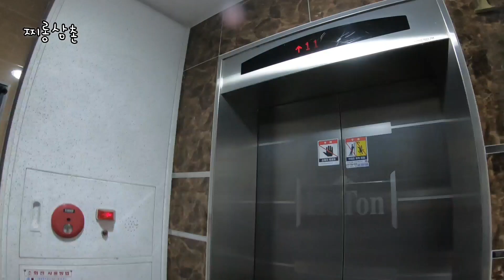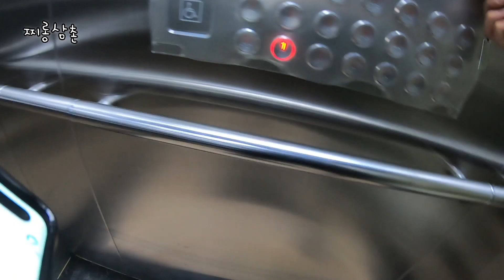(추천이벤 커뮤니티확인)축구경기 날에 쿠팡이츠 해보았습니다.1시간30분 수익공개.